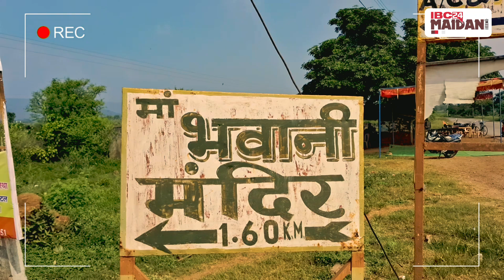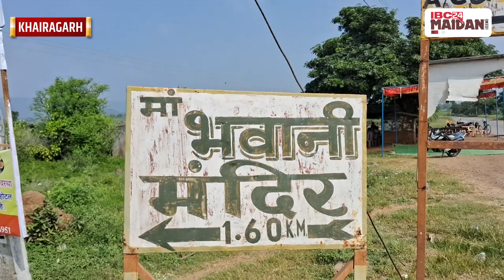Khairagarh: आप भी जानें पहाड़ी पर विराजमान 300 साल पुराने माँ करेला भवानी दरबार की रोचक कहानी!